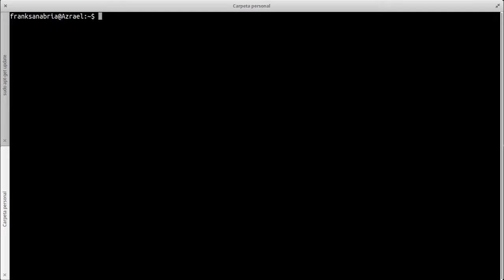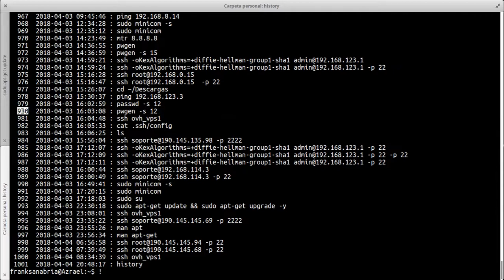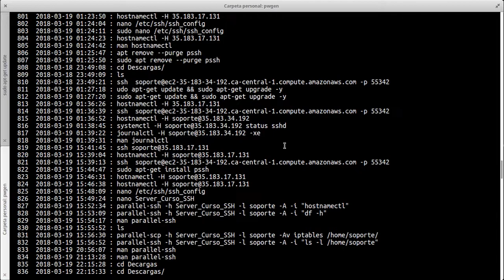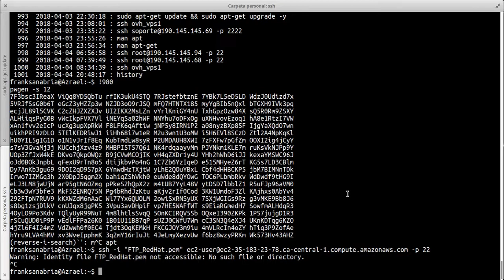LinuxTip 20: Historial de Comandos en Linux